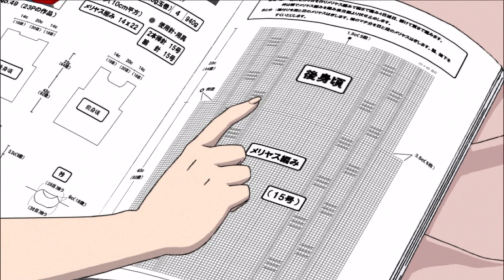Kotonoha Suffering for 3 Minutes Straight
I used to think that School Days was a comedy, but now I realize, it's a tragedy.

Anime: School Days ( スクールデイズ )
Aoi Kajitsu - Ookubo Kaoru